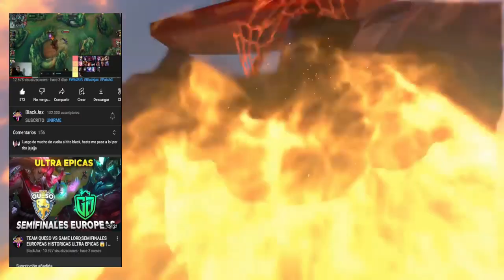ASHE CHALLENGER TOP GLOBAL SEASON 5 JUEGA ASI,GUIA BUILD Y RUNAS 😱 | LOL WILD RIFT ESPAÑOL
🔥 Conviértete en el mejor ASHE con esta GUIA casteada y basada en la BUILD y RUNAS de los mejores del MUNDO en Wild Rift.

Artista: Machinimasound